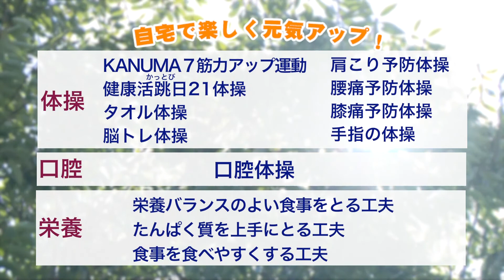⑧ 自宅で楽しく元気アップ！【健康活跳日21体操編】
自宅での健康づくり・介護予防に活用いただくために作成した動画です。
楽しく体を動かして体力を維持、気分をリフレッシュ！一緒に元気アップを目指しましょう♪